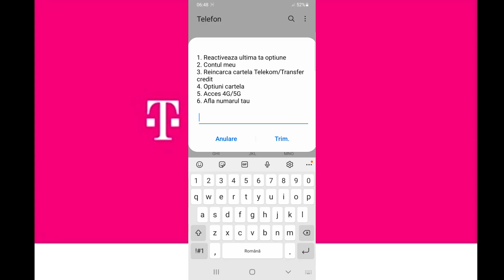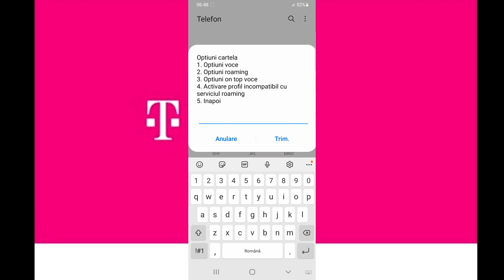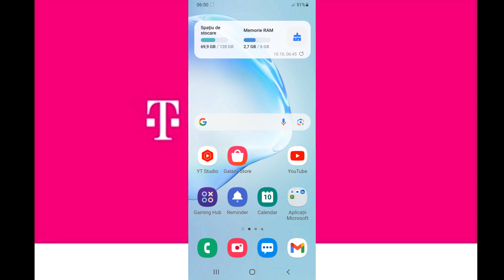Cum sa dezactivez optiunea de 6 euro in reteaua Telekom?